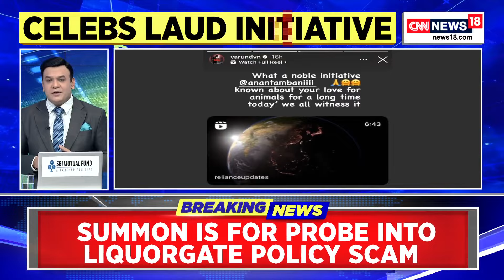Anant Ambani | Animal Rescue | Bollywood Actors Laud Anant Ambani's Passion Project Vantara | News18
Bollywood actors like Kareena Kapoor Khan, Varun Dhawan, Sara Ali Khan and more laud Anant Ambani's passion project Vantara, the world's largest animal rescue facility in Gujarat's, Jamnagar.

n18oc_india